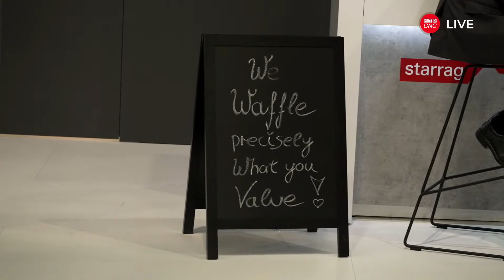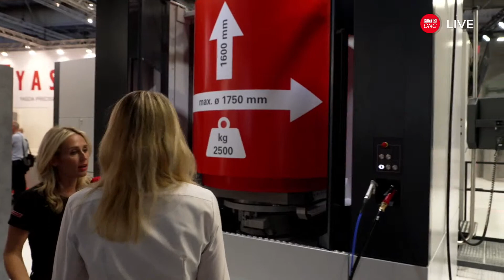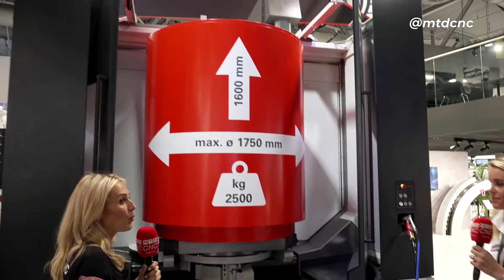EMO Hannover Insights "Machinery meets Mic": Starrag (Hall 12/ B50)